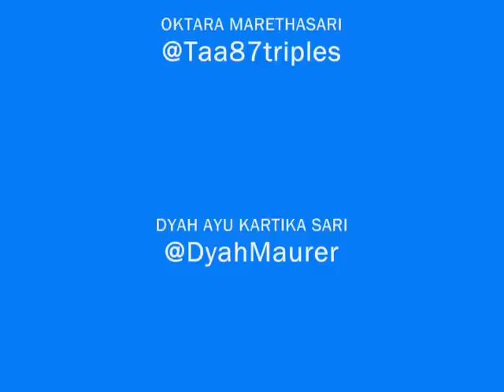[Pocari Sweat Dance Cover] - CYBER48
Heavy Rotation Dance Cover adalah sebuah kompetisi tari dengan koreografi Heavy Rotation Dance. Heavy Rotation adalah lagu yang populerkan oleh sebuah grup wanita asal Jepang, AKB 48 yang dinyanyikan kembali oleh grup asal Indonesia, JKT 48. Pemenang dari kompetisi ini akan berkesempatan dinner bareng JKT48 & jalan-jalan keliling Singapura gratis! Mau tau video-video yang sudah masuk atau mau tau cara ikutannya? Cek langsung di atau follow terus timeline Twitter @PocariID & Facebook Fan Page Pocari ID.

Periode kompetisi 12 Mei - 30 Juni 2012.

Anggota CYBER48:
Taa Marethasari
Dina Alfitri Charina
Dyah Quin
Willia Williut Sari